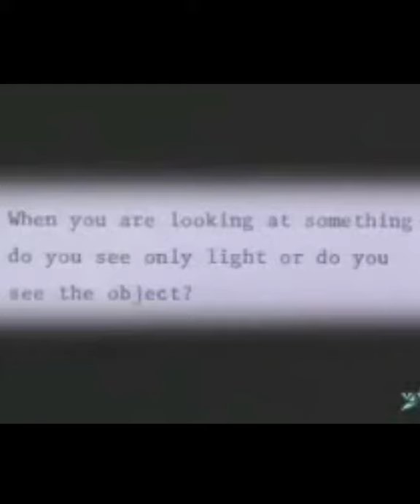When you are looking at something do you see only light or do you see the object?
𝙍𝙞𝙘𝙝𝙖𝙧𝙙 𝙁𝙚𝙮𝙣𝙢𝙖𝙣
From his first Sir Douglas Robb lecture at the University of Auckland in 1979. The lecture title was "Photons: Corpuscles of light".
QED: The Strange Theory of Light and Matter
“We cannot predict whether a given photon will arrive at A or B. All we can predict is that out of 100 photons that come down, an average of 4 will be reflected by the front surface. Does this mean that physics, a science of great exactitude, has been reduced to calculating only the probability of an event, and not predicting exactly what will happen? Yes. That's a retreat, but that's the way it is: Nature permits us to calculate only probabilities. Yet science has not collapsed.”
“So now, I present to you the three basic actions, from which all the phenomena of light and electrons arise.

-ACTION #1: A photon goes from place to place.

-ACTION #2: An electron goes from place to place.

-ACTION #3: An electron emits or absorbs a photon.

Each of these actions has an amplitude-an arrow-that can be calculated according to certain rules.”
“A source of white light-many colors mixed together-emits photons in a chaotic manner: the angle of the amplitude changes abruptly and irregularly in fits and starts. But when we construct a monochromatic source, we are making a device that has been carefully arranged so that the amplitude for a photon to be emitted at a certain time is easily calculated: it changes its angle at a constant speed, like a stopwatch hand. (Actually, this arrow turns at the same speed as the imaginary stopwatch we used before, but in the opposite direction-see Fig. 67.)”
“The backward-moving electron, when viewed with time moving forwards, appears the same as an ordinary electron, except it's attracted to normal electrons-we say it has a "positive charge." (Had I included the effects of polarization, it would be apparent why the sign of j for the backward-moving electron appears reversed, making the charge appear positive.) For this reason, it's called a "positron." The positron is a sister particle to the electron, and is an example of an "anti-particle."

This phenomenon is general. Every particle in Nature has an amplitude to move backward in time and therefore has an anti-particle. When a particle and its anti-particle collide, they annihilate each other and form other particles. (For positrons and electrons annihilating, it is usually a photon or two.) And what about photons? Photons look exactly the same in all respects when they travel backward in time-as we saw earlier-so they are their own anti-particles. You see how clever we are at making an exception part of the rule!”
“Now, let's look again at the partial reflection of light by a layer of glass. How does it work? I talked about light reflected from the front surface and the back surface. This idea of surfaces was a simplification I made in order to keep things easy at the beginning. Light is really not affected by surfaces. An incoming photon is scattered by the electrons in the atoms inside the glass, and a new photon comes back up to the detector. It's interesting that instead of adding up all the billions of tiny arrows that represent the amplitude for all the electrons inside the glass to scatter an incoming photon, we can add just two arrows-for the "front surface" and "back surface" reflections-and come out with the same answer. Let's see why.”
“To understand this better, we need to know that the cycle of zero to 16% partial reflection by two surfaces repeats more quickly for blue light than for red light. Thus at certain thicknesses, one or the other or both colors are strongly reflected, while at other thicknesses, reflections of both colors are canceled out (see Fig. 18). The cycles of reflection repeat at different rates because the stopwatch hand turns around faster when it times a blue photon than it does when timing a red photon. In fact, that's the only difference between a red photon and a blue photon (or a photon of any other color, including radio waves, X-rays, and so on)-the speed of the stopwatch hand.”
“atoms in the air scatter light from the sun and make the sky blue”
“Because “extra-difficult popular physics books” scare publishers half to death. Hawking famously said that every equation halves the sale of a popular book.”
“The probability of an event is always represented by a single final arrow-no matter how many arrows were drawn, multiplied, and added to achieve it.”
“Whether the proton decays or not is not known. To prove that it does not decay is very difficult.”
“The price of gaining such an accurate theory has been the erosion of our common sense.”
“I think I can safely say that nobody understands quantum mechanics.”
“With quantum physics, who needs drugs?”